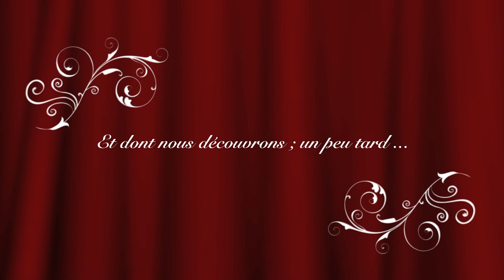Jean BERTRAND et les Bongo Cuban Boys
En 1950 mon père Jean-Marie Bertrand, fonde les "Bongo Cuban Boys".
Je crois qu'il aurait aimé jouer du jazz mais la place était prise ; alors ils ont opté pour la musique dite "Typique" (Mambo, Rumba, Biguine et bien sûr Tango...)
J'en avais toujours entendu parler, cela faisait partie de l'histoire familiale, j'ai même longtemps vu un des costumes de scène accroché derrière une porte mais je ne les avais jamais entendu jouer.
A ma naissance le groupe avait disparu depuis pas mal d'années, mais j'ai tellement entendu mon père répéter tous ces morceaux qu'ils faisaient partie de mon univers sonore sans que je n'y ai jamais vraiment fait attention...
Il y a quelques mois, écoutant un groupe de tango, j'ai pris conscience à quel point cette musique pouvait être difficile même si dans mon souvenir elle coulait toute seule... Mais les souvenirs ça enjolive tout...
Et puis je suis tombé sur cet enregistrement. Un bout de K7 audio avec 14 mn de Tango !
ça s'arrête brutalement, le reste de la K7 est effacé !
Je savais que les Bongo avaient fait un enregistrement sur disque, sans jamais l'avoir écouté, ils étaient hors d'état depuis longtemps.
Je ne sais pas de quand exactement date cet enregistrement (1954-55 ?),mais ce qui est sûr c'est qu'ils assuraient les vieux !!!
J'ai été épaté par la qualité de leur musique, ça coulait comme dans mon souvenir...
Alors j'ai replongé dans les valises de vieilles photos, retracé le parcours de mon père que je connaissais plus ou moins ou par bribes et je l'ai ainsi peu à peu redécouvert.
Une enfance entre Berry et Normandie, 20 ans en 1942, les chantiers de jeunesse, la clandestinité pour échapper au STO, la Résistance, la prison , l'évasion, l'engagement dans l'armée de l'air, l'école de l'air à Casba-Tadla, le retour anticipé en Normandie, la Musique, Louisette ma mère,  mes frères,Les Landes, St Sever, Mt de Marsan, ma soeur et moi...
Après je connaissait l'histoire, je suis passé plus vite...
Il a toujours joué, composé, jusqu'à la fin mais ce n'est qu'aujourd'hui que je comprends ce qu'a pu représenter pour lui toute cette époque, toute sa jeunesse...
Je sais qu'il a toujours regretté les "Bongo Cuban Boys", qu'il n'avait jamais retrouvé une telle qualité de musique... Aujourd'hui, je comprends...